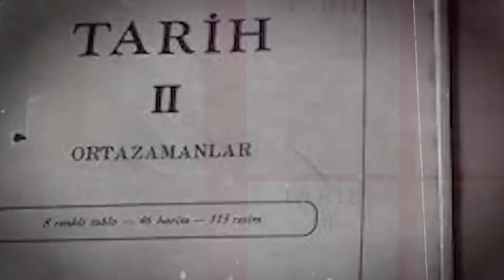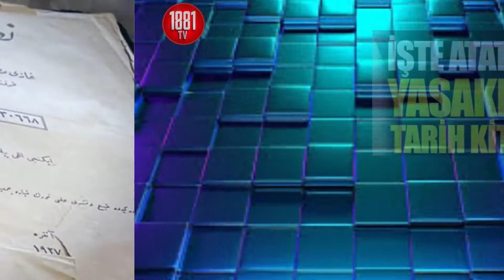Atatürk'ün Yasaklanan Tarih Kitapları / 1881TV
Tarihten evvelki zamanlar, yeni ve yakın zamanlar, Türkiye Cumhuriyeti ve orta zamanlar…Bu tarih kitapları M.Kemal Atatürk’ün yol göstericiliği ile yazılmış tarih kitaplarıdır. Bu kitaplarda bulunan haritalar Atatürk tarafından çizilmiş, kitaplarda Türk uygarlığının ne kadar eski ve köklü olduğu anlatılmıştır. 1931 ve 1949 yıllarında ortaöğretimde ders kitabı olarak okutulan kitaplar şimdilerde yasaklı tarih kitapları olarak biliniyor.
Atatürk‘e göre Anadolu, en aşağı 7000 yıllık Türk yurduydu! Atatürk, Afet İnan’ın “Türk’ün Tarifi” adlı tezini okuduktan sonra bir sayfanın kenarına kendi el yazısıyla şu notu düşmüştü:

“Bu memleket, dünyanın beklemediği, asla ümit etmediği, bir müstesna mevcudiyetin yüksek tecellisine sahne oldu. Bu sahne en az 7000 senelik Türk beşiğidir! Beşik tabiatın rüzgarlarıyla sallandı; beşiğin içindeki çocuk tabiatın yağmurlarıyla yıkandı, o çocuk tabiatın şimşeklerinden, yıldırımlarından, kasırgalarından evvala korkargibi oldu, sonra onlara alıştı, onların oğlu oldu! Bugün o tabiat çocuğu tabiat oldu; şimşek, yıldırım, güneş oldu, Türk oldu! Türk budur: Yıldırımdır, kasırgadır, dünayayı aydınlatan güneştir!“
Atatürk'ün Anadolu 7000 yıllık Türk beşiğidir sözünü hatırlatmak için bu  videoyu hazırladık.